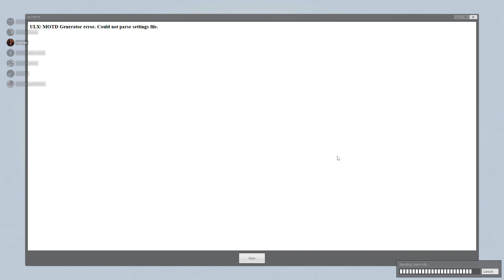#16 ● Probleme beim Einchecken ● LET'S PLAY TOGETHER "Trouble in Terrorist Town"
Kommentiertes Gameplay zum Spiel "Trouble in Terrorist Town" von 2010. Das Spiel wurde von Bad King Urgrain entwickelt und ist eine Modifikation für "Garry's Mod".

Legilas
The Chaos Witcher
Aluran

(Steam).

Spielhandlung:
Trouble in Terrorist Town ist ein Spielmodus, der sehr nah an Counter-Strike angelehnt ist, da er Texturen von dem Shooter übernimmt. Allerdings heißen die hier spielbaren Fraktionen Unschuldige (Innocents) und Verräter (Traitor). Beide gehören den aus CS bekannten Terroristen an, wissen aber zu Beginn nicht, wer eigentlich nun ein Verräter ist.

Spielziel in TTT ist es demnach, als Traitor alle Unschuldigen auszuschalten und am Ende am Leben zu bleiben. Die Innocents müssen dabei am Verhalten der anderen Spieler und durch Indizien bei den getöteten Spielern herausbekommen, wer ein Traitor ist und diese dann natürlich ihrerseits neutralisieren. Dadurch, dass allerdings jeder Spieler zu Beginn nur weiß, welcher Fraktion er selbst angehört, ergibt sich schnell ein heilloses Chaos, in dem jeder jedem an die Gurgel geht.